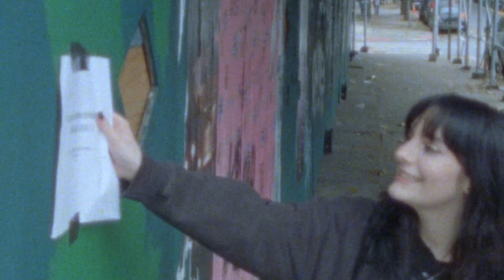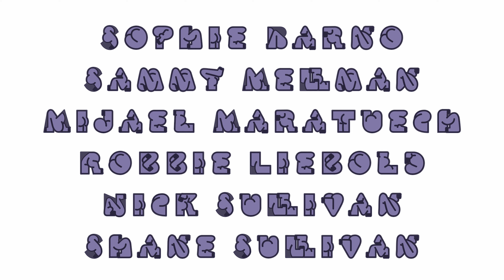Joyer - Night Song (Music Video)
From the album Night Songs
Out via Hit the North Records & Julia's War Recordings

Animation and Editing by Rebecca Shenfeld (@rebreakfast)
Shot and Directed by Nick and Shane Sullivan

Starring
Mathew Heaton
Jessica Nichirco
Jake Miller
Sam Schuman
Sophie Barno
Sammy Mellman
Mijael Maratuech
Robbie Liebold
Nick Sullivan
Shane Sullivan

Song "Night Song"
Written and performed by Joyer
Additional vocals by Sabrina Nichols
Synth by James Keegan
Recorded and Mastered by Bradford Krieger at Big Nice Studio
Mixed by Alex Farrar

LYRICS

See him there in the back pay the ransom
Seeing signs I don't know how to answer
Keep it down it goes fast I’ll go ask him
Speak the words from my tongue form the question